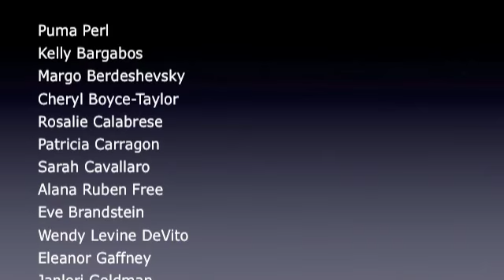The Mom Egg Reading Spring 2011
Excerpts from The Mom Egg Spring Launch and Reading, Cornelia St. Cafe, NYC,
May 15, 2011.  Featuring Puma Perl, Kelly Bargabos, Margo Berdeshevsky, Cheryl Boyce-Taylor, Rosalie Calabrese, Patricia Carragon, Sarah Cavallaro,
Alana Ruben Free, Eve Brandstein, Wendy Levine DeVito, Eleanor Gaffney,
Janlori Goldman, Heather Haldeman, Lois Marie Harrod, Donna Katzin, Cheryl Keeler, Rachael Nevins, Rosaly Roffman, Lee Schwartz, Golda Solomon, Lydia Suarez, Nancy Vona, LB Williams, Don Yorty.  MC Marjorie Tesser